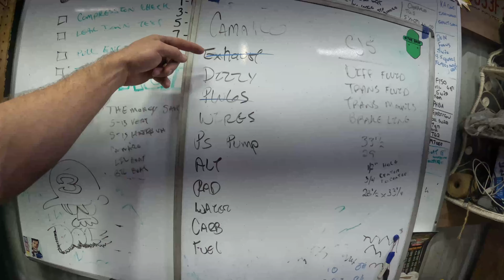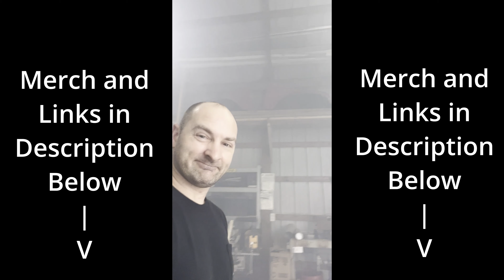1980 CAMARO FIX & FAIL!!!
Still leaking but had some fun!!!

FelPro one piece Oil Pan Gasket
6AN fuel lines
6AN Hose finisher clamp
6AN to Hard line compression
Fuel Filter
Fuel Filter Clamp
Catch Can
AN Adjustable Wrenches

*NEW* PROJECT JOURNAL!!

Super Clean Degreaser
Super Clean Aerosol

Thank you to:
Super Clean and OLSA TOOLS for providing the opportunity to check some of their products!!
If you need some tools or tool box accessories check out OLSA tools:

Amazon Store

A brand and YouTube channel, focusing on people that enjoy working on their own projects on their own time.